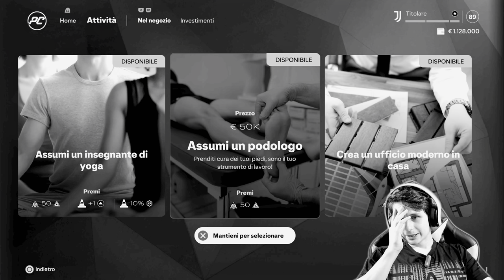FC 25 PLAYER CARRER | TRAILER EP13 [4k 60fps HDR]